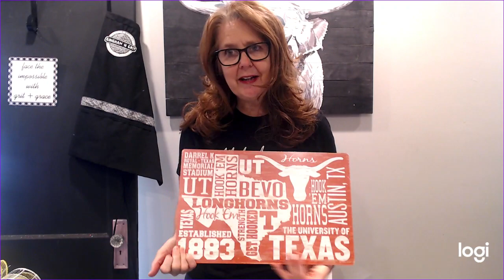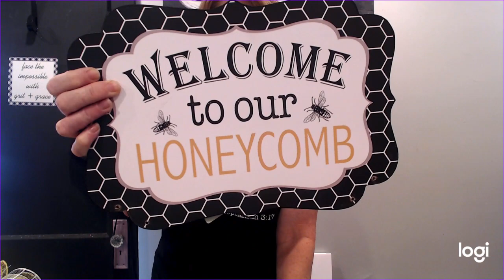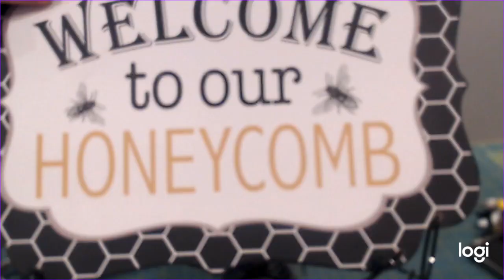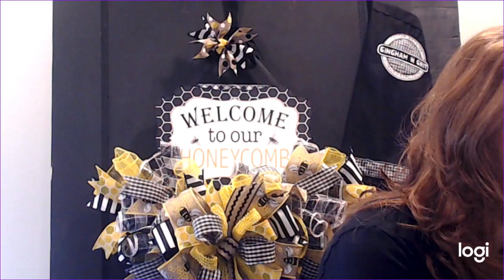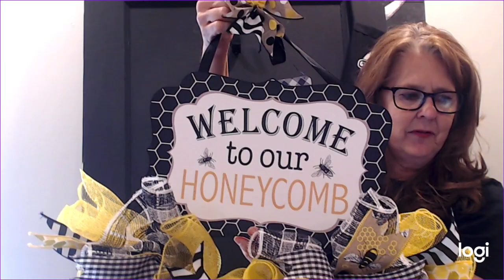How to Make a Honeycomb/Bee Door Hanger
Learn how to make a door hanger using a sign from Hobby Lobby (Spring 2020 # 5847116) and a dollar tree frame.
Mesh cut 26" long and ribbons cut 12" long.
Used 2 sections of frame with 5 ties on bottom rung, 4 ties on the top rung.
Woodland ruffle/cruffle method for mesh.
Funky bow (Kim style) using EZ bow maker.